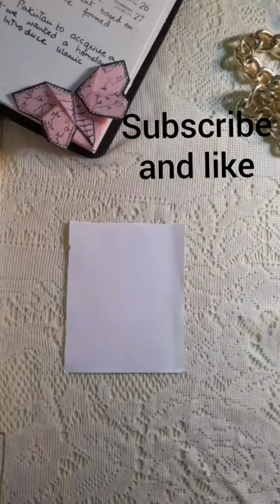butterfly page holder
stay happy and save!
spread love